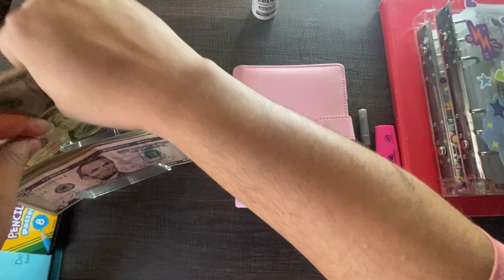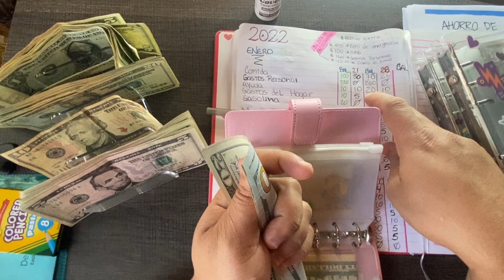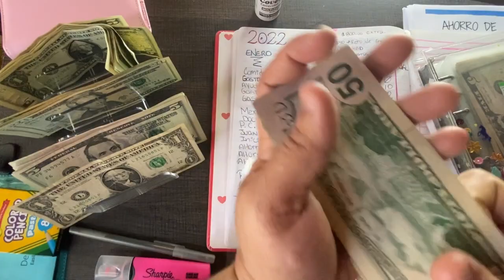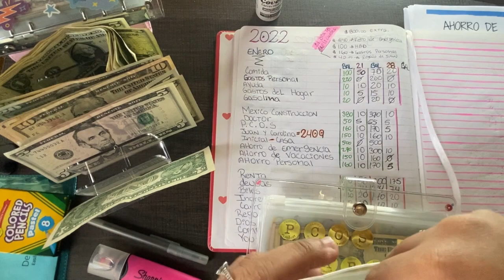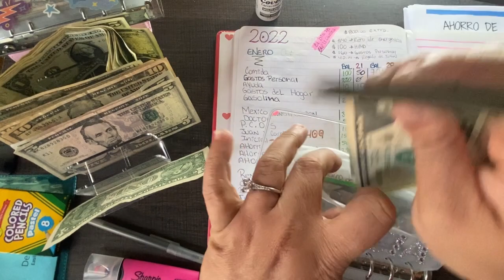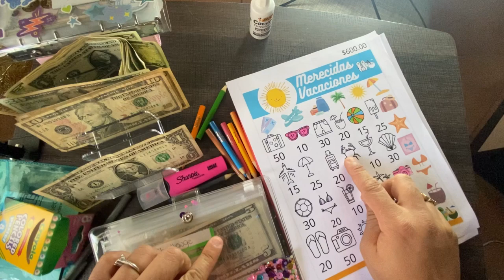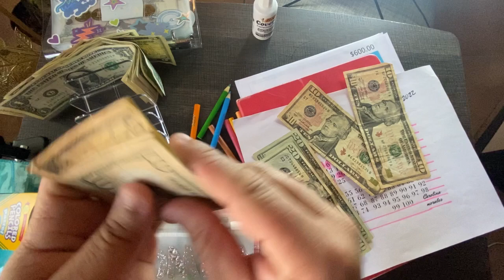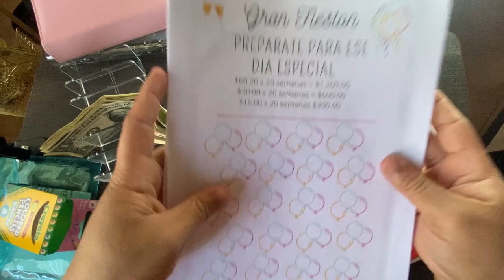Sistema de sobres y ahorros | enero 28 | ahorro en efectivo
😘 Hola Bienvenidos  😇

Los Invito a 👉🏼subscribirse 👈🏼  Y Formar Parte De Esta Familia , Espero Disfruten Mis Videos Agradesco Su Apoyo...

Fetch Rewards / escanea tus recibos para obtener tarjetas de regalo Codigo : HP3WG5

( Sobres transparentes pequeños A7 )

14 PCS Mini Binder Pockets A7 Size 6 Holes Binder Zipper Pouch Bags.

( Binder pequeña tamaño A7 )

A7 Notebook Binder, 6 Ring Planner with Magnetic Buckle Closure, Waterproof Binder for Cash Budget Envelopes System, PU Leather Binder for Women with 6pcs Clear Zipper Pouches (Pink)

 ( Sobres transparentes tamaño A6 )

12pcs Binder Pockets A6 Size 6 Holes Binder Zipper Folders.

( Binder Tamaño A6 )

A6 Notebook Binder, 6 Ring , Personal Organizer Binder Cover with Magnetic Buckle Closure.

( Binder A6 Transparentes )
3 Pieces A6

Organizer Holder
( Organizador para el dinero 💰 )

Budget Planner ( Libreta )

Descargo de responsabilidad:

 No soy un asesor financiero.  No estoy certificada para brindar asesoramiento financiero.  Solo estoy compartiendo lo que me ha funcionado a mi y si usted cree  que necesita ayuda o asesoramiento financiero personal , le recomiendo que busque el asesoramiento de un profesional en finanzas.